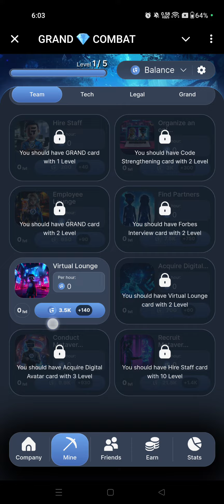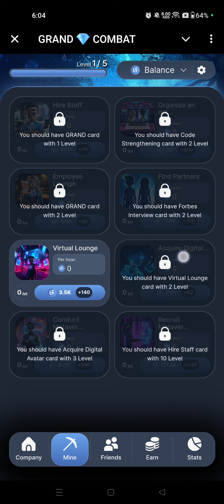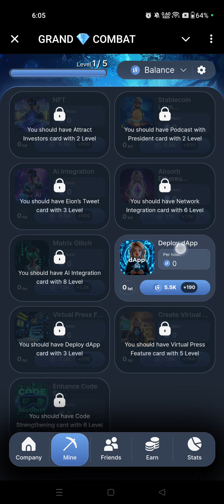GRAND COMBAT DAILY COMBO 4 SEPTEMBER | NEW DAILY COMBO CARD 4 SEPTEMBER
GRAND COMBAT DAILY COMBO 1 SEPTEMBER
GRAND COMBAT DAILY COMBO TODAY 4 SEPTEMBER
GRAND COMBAT DAILY COMBO TODAY
4 SEPTEMBER KA DAILY COMBO CARD GRAND COMBAT
4 SEPTEMBER DAILY COMBO HAMSTER
1 SEPTEMBER DAILY COMBO
1 SEPTEMBER HAMSTER DAILY COMBO
HAMSTAR KOMBAT DAILY COMBO CARD
GRAND COMBAT DAILY COMBO
1 SEPTEMBER GRAND COMBAT DAILY COMBO CARD
GRAND COMBAT 1 SEPTEMBER DAILY COMBO

THANKS ♥️